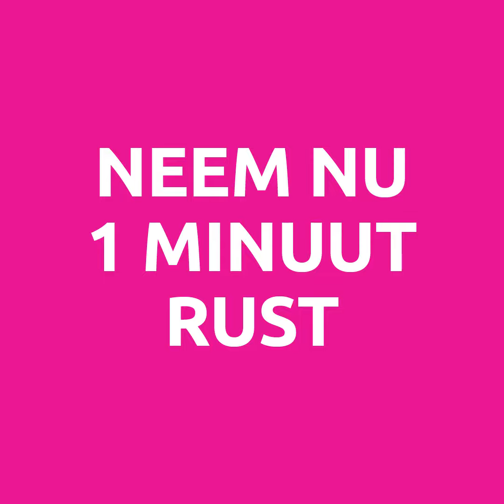Scoor je PR! Scheenbeen Tikken (N5)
Leer op een simpele manier thuis 🏠 je fitheid 💪 en gezondheid 🍏 te verbeteren! Download de Scoor je PR! app van Special Olympics Nederland op je telefoon en sport op je eigen niveau 👍

🎬 Athlete Leader Leon in actie